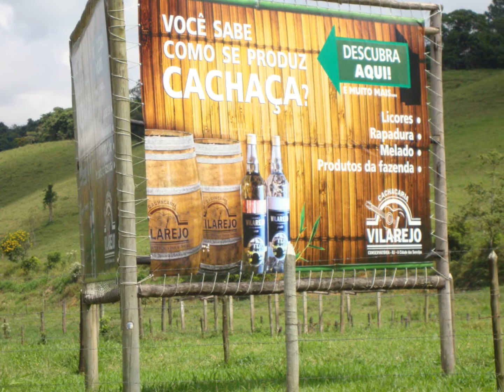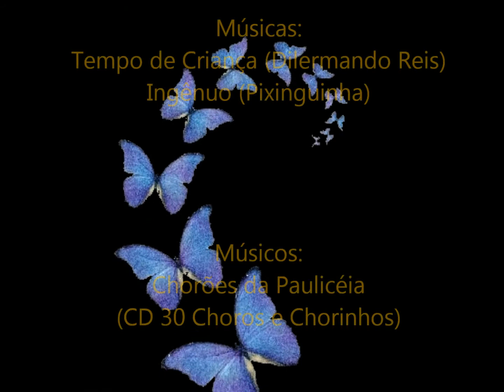Conservatória abril 6 - 7, 2012.wmv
Conservatória, RJ, cidade das serestas; a música se espalha pelas ruas; choram violões, cavaquinhos acompanhados pelas vozes de quem mora e de quem visita a cidade. "São casas simples com cadeiras nas calçadas"; "meu coração, não sei por que bate feliz quando te vê..." "Sertaneja, se eu pudesse..." "Se ela perguntar","Rua das Flores", "Balé dos Pirilampos". Conservatória é a cidade dos choros, das canções, da poesia.